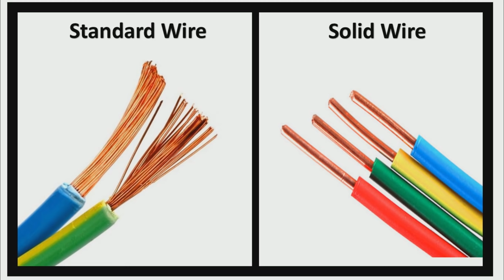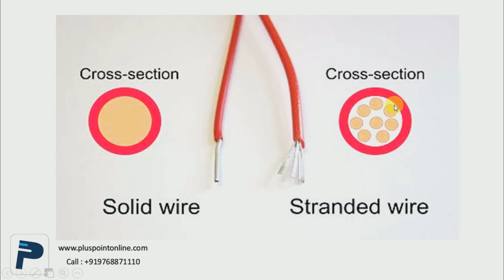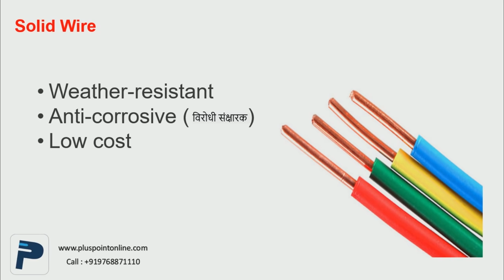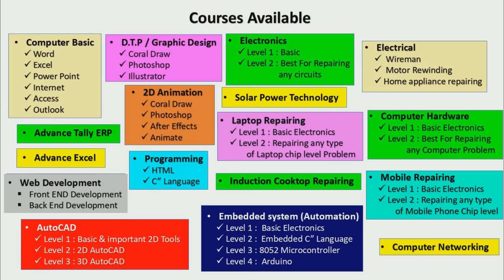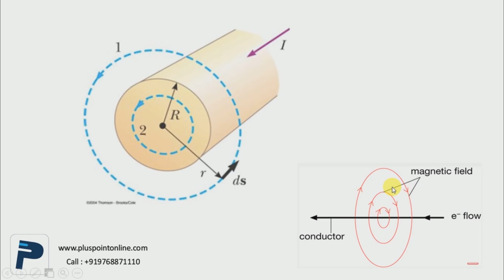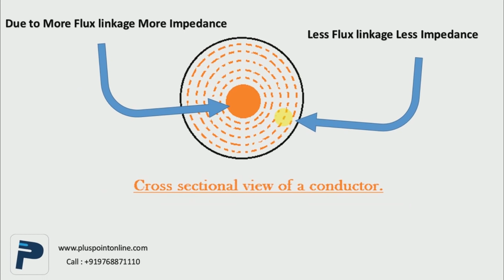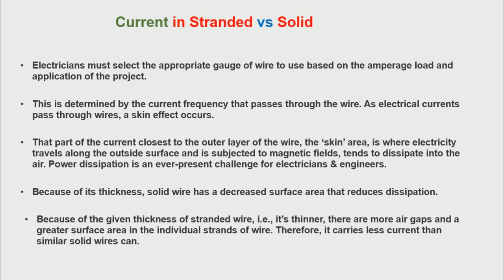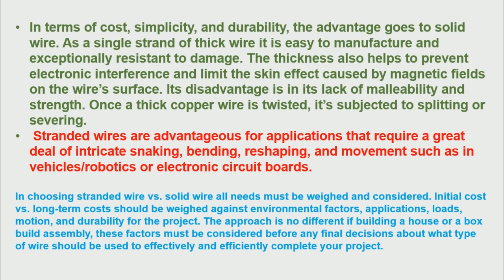Stranded Wire vs Solid Wire | Skin Effect | Best Wire Save Electricity | Electrical Wire | wire type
A wire is a single usually cylindrical, flexible strand or rod of metal. Wires are used to bear mechanical loads or electricity and telecommunications signals. Wire is commonly formed by drawing the metal through a hole in a die or draw plate.
एक तार एक एकल आमतौर पर बेलनाकार, लचीली स्ट्रैंड या धातु की छड़ होती है। तारों का उपयोग यांत्रिक भार या बिजली और दूरसंचार संकेतों को सहन करने के लिए किया जाता है। तार आमतौर पर डाई या ड्रॉ प्लेट में छेद के माध्यम से धातु को खींचकर बनाया जाता है।
 Wires are used to bear mechanical loads or electricity and telecommunications signals. there are 2 different types of wires which we use in our daily life known as Standard wire and Solid wire. The wire which has multiple core or small pics of wires Copper or Aluminium inside it this wire is known as Standard Wire or multiple core wire. the wire which has only one core of copper or aluminium is known as Solid wire or single core wire.
The the question is which is best for us Standard wire or multiple wire, which wire type has low resistivity,  which wire can carry high amount of current. there are multiple questions which effect for choosing the correct wire for our use.
In this video we have discuss the advantages and disadvantages of Standard and Solid wire types. As well as we have discuss about the Skin effect of an wire in very details and with technical specification.  watch this full video till end for each and every type of details related to choose the correct wire for our use in Hindi.